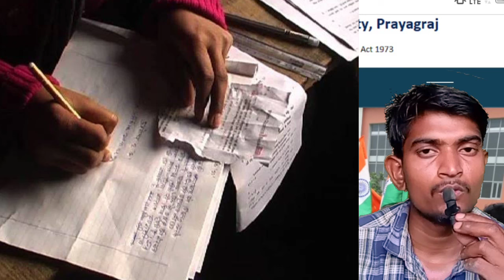rajju bhaiya university ba bsc bcom copy cheking probleme exam Postphone, prsu news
Rajju bhaiya university, bsc, bcom, ma, msc,llb letest news, 8000 छात्रों का रिजल्ट फंसा,prsuresult

rajju bhaiya university annual exam results 2023 ba bsc bcom || UFM, Under Prosses Hold,14/07/2023

rajju bhaiya university annual exam results 2023 ba bsc bcom, | allahabad state University ug result

rajju bhaiya university annual exam results 2023 ba bsc bcom,ufm mass copy  hold  केवल एक मौका 11jul

rajju bhaiya university annual exam results 2023 ba bsc bcom pg,even semester results big news 2023

rajju bhaiya university annual exam results 2023 ba bsc bcom pg, रिजल्ट से संबंधित बड़ी खुश खबर

rajju bhaiya university annual exam results 2023 ba bsc bcom/allahabad university cucet exam results

😂Rajju Bhaiya University ba,bsc,bcom,annual exam date 2023, ufm result kab,वार्षिक की कॉपी चेक रिजल्ट

Rajju Bhaiya University ba,bsc,bcom,llb,b.ed,pg even semester exam date, 22 मई,scholarship news 2023

Rajju Bhaiya University ba,bsc, bcom,pg,even semester exam notice 2023, OBC,general scholarship news

Rajju Bhaiya University ba,bsc, bcom,pg,even semester exam fix, वार्षिक परीक्षा की तिथि निश्चित नहीं

Rajju Bhaiya University ba,bsc, bcom,pg, annual exam date , even semester exam date, 22 मई से शुरू

Rajju Bhaiya University ba,bsc, bcom,pg, annual exam date 2023, Scholarships letest news today

Rajju Bhaiya University ba,bsc, bcom,pg, annual exam date 2023, scholarships, results Under prosses

Rajju Bhaiya University ba,bsc, bcom,pg, दो बड़ी खबर,odd semester result problem, scholarships news

Rajju Bhaiya University ba,bsc, bcom,pg, तीन बड़ी खबर, annual exam,odd semester result, scholarships

Rajju Bhaiya University ba,bsc bcom,pg exam date, वार्षिक परीक्षा टाइम टेबल अप्रैल में, स्कॉलरशिप

Rajju Bhaiya University ba,bsc,pg, Annual Exam 2023, scholarship latest news, OBC, नकल विहीन परीक्षा

Rajju Bhaiya University ba,bsc,pg, Exam date 2023, वार्षिक परीक्षा 25 अप्रैल scholarship status 2023

 Techman education,,

techman education